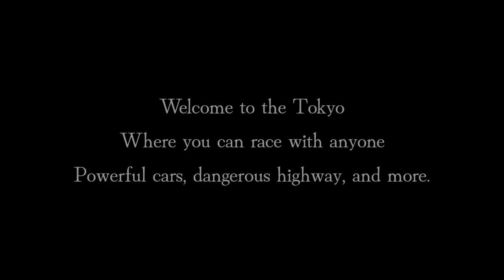Gran Maximum Tune - Welcome (Episode 1)